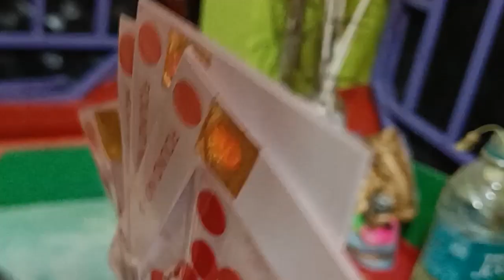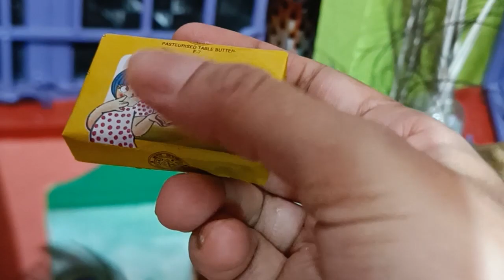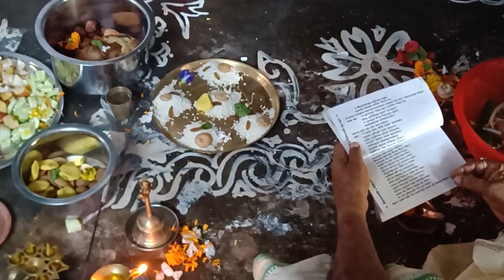আমার বাড়ির জন্মাষ্টমী পূজো “Deb and Subhra Simple LifeStyle”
I have created this channel to share my daily life with you.
I will include Travel, Lifestyle, Cooking and also Beauty for this channel Deb and Subhra Simple Lifestyle.

Deb and Subhra simple lifestyle,
indian house wife daily life,
session bengali family,
Village simple lifestyle
bengali daily Deb and Subhra,
bengali daily life,
village life Deb and Subhra Simple Lifestyle,
vlog village lifestyle,
vlog family Deb and Subhra Simple Lifestyle,
A simple house wife,
Daily life Indian house wife,